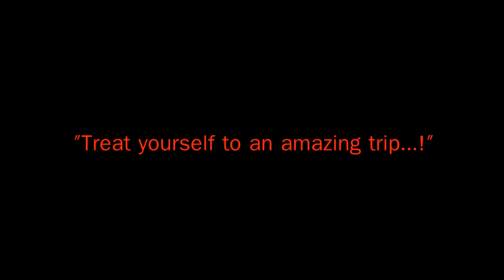Vitamin Sea Bora Bora Sailing Catamaran